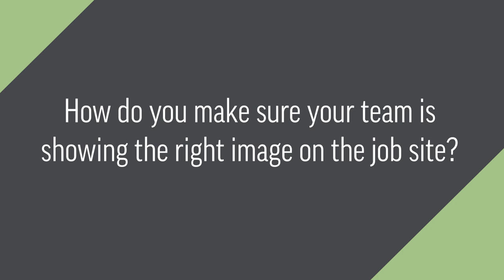Josh Edwards, How do you make sure your team is showing the right image on the job site?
Josh Edwards shares how to train your employees to communicate and make the client comfortable and why that is key to building loyalty: